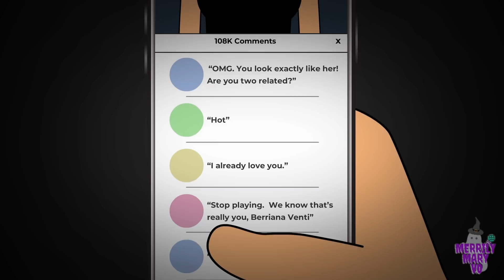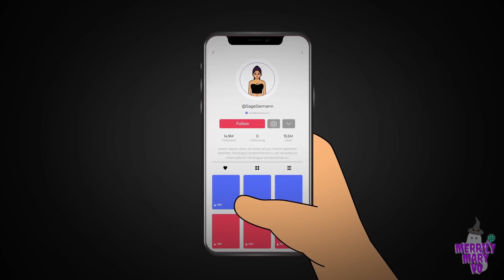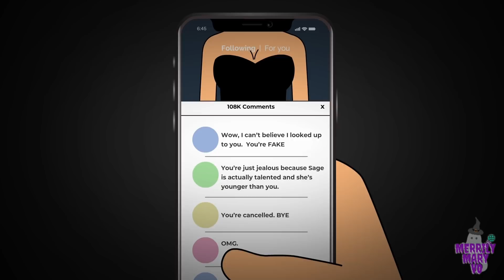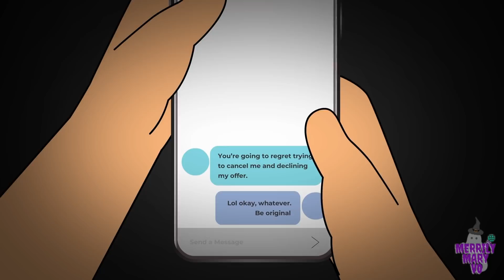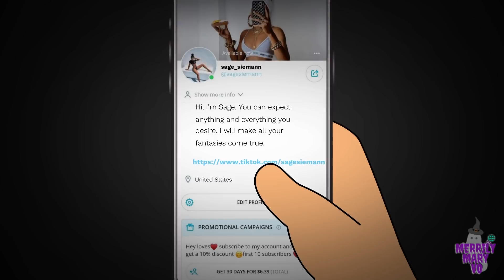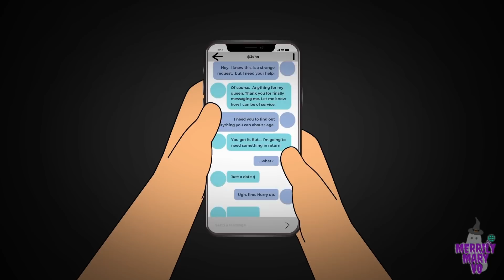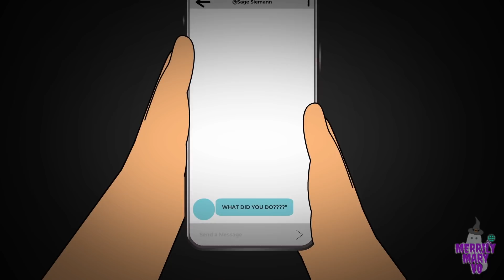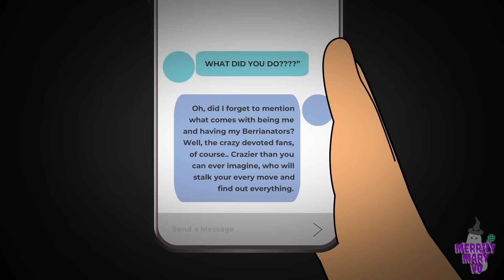OnlyFans and TikTok Horror Stories Animated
I'm sure this is a fear most celebrities and influencers share. How would you handle this situation?

Do not steal. Use of my videos, animations, audio, and/or stories without written permission is forbidden and will be pursued immediately.